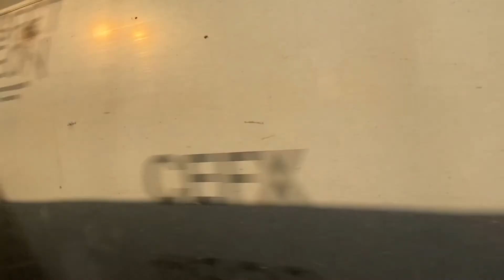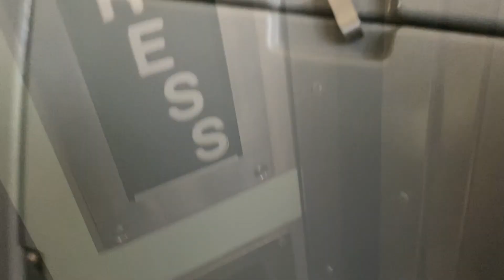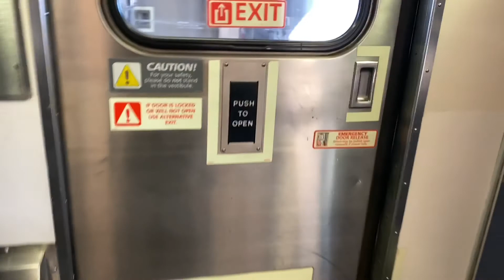Riding the Amtrak from Lee’s summit to Warrensburg